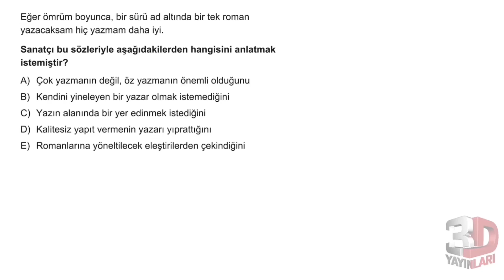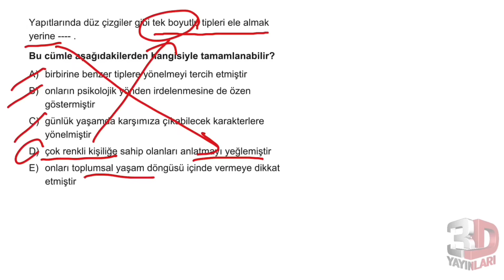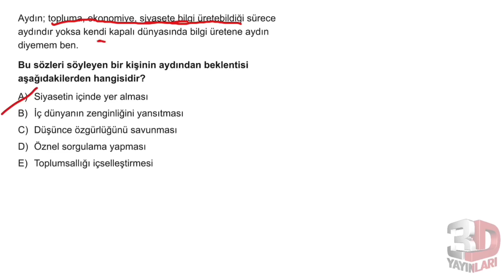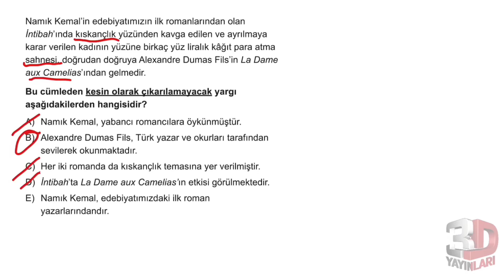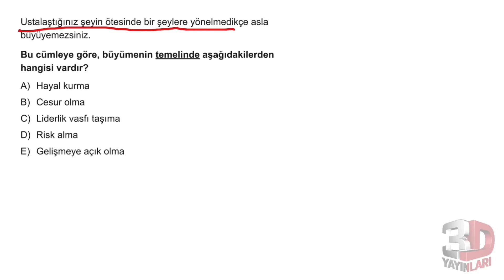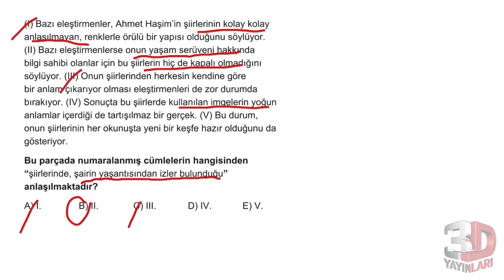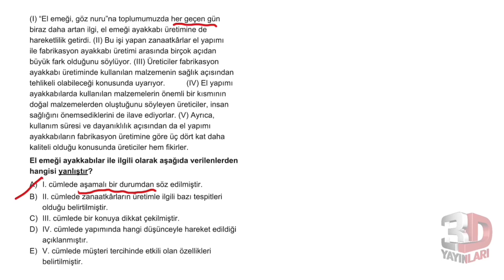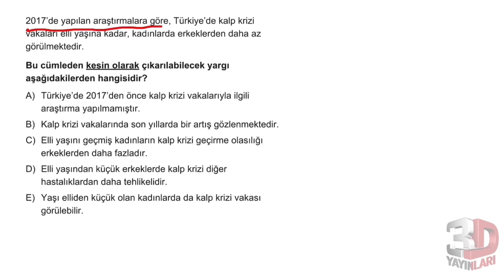TYT Türkçe Soru Bankası Bölüm 1 Test 24